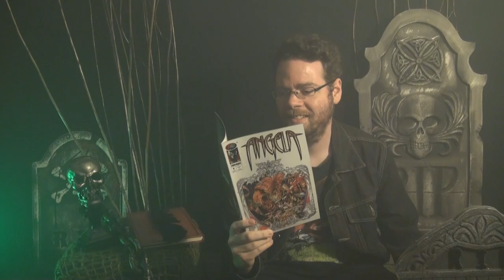Spawn Year - Day 34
On the thirty-fourth day of Spawn Year, Doomsvince forces Captain Logan to review Angela #1.